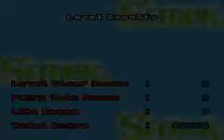Shrek: Reekin' Havoc Playthrough Part 2 - Fairy Woods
Level 2 - Fairy Woods

We make our way through a forest full of Wolves, Bears, and Witches, but no fairies.